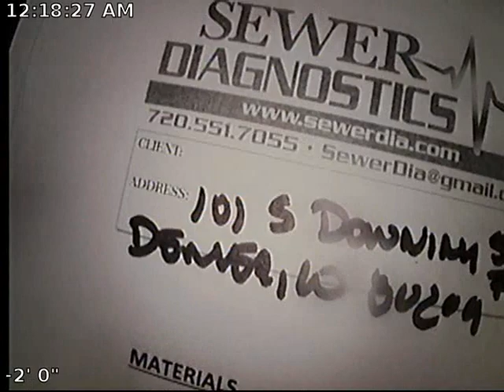Downing #6 Sewer Inspection Reinspection